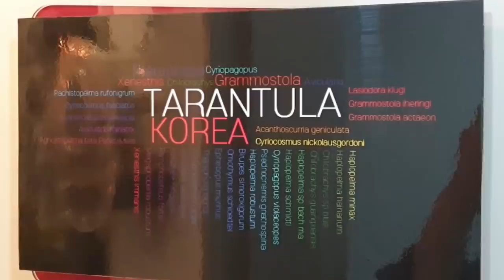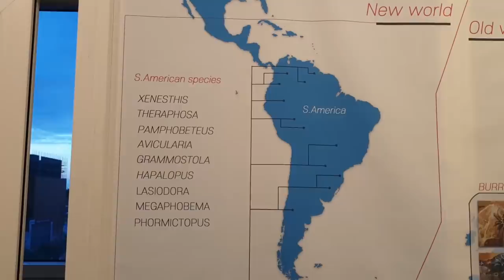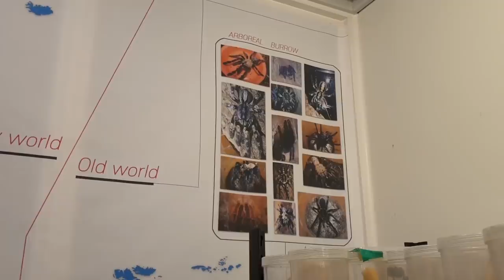"타란튤라 알집"을 뜯어보았는데...와!! 이거 어떡하죠?? [정브르]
타란튤라 넘버원 "멍이멍이"님 사육방에 놀러갔습니다!
번식을 직접 하시기도 하고, 분양도 많이 하시더라구요^^

굉장히 다양한 타란튤라를 보고 매력에 푹 빠졌답니다!

브르가 책을 출시했어요!! 짱 재미있는 생물책~~!